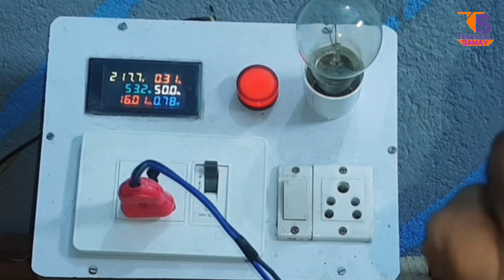ceiling fan winding data company ka|| डाटा से सीलिंग फैन को बनाइए सबसे अच्छा चलेगा